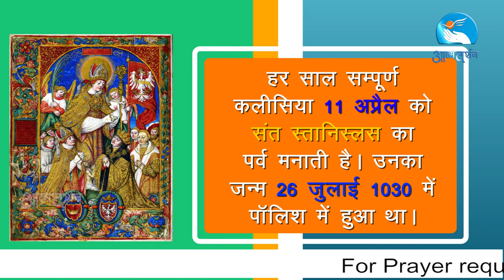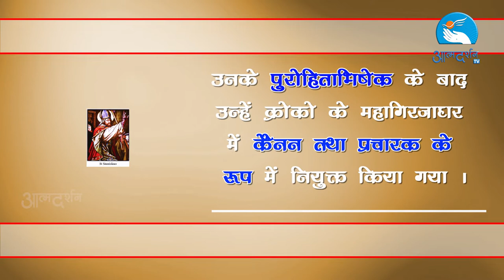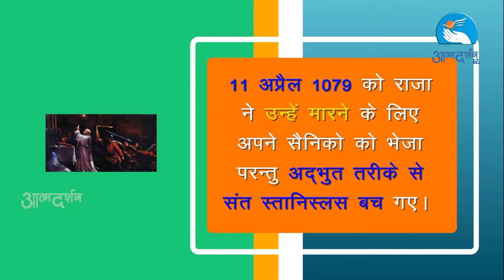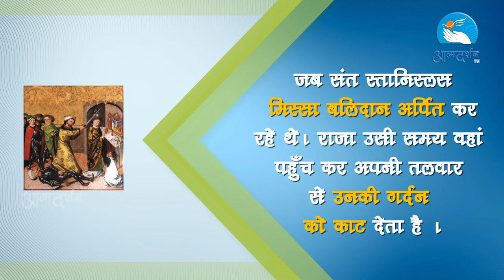St.Stanislaus of Szczepanow in Hindi | 11 April | Christian Saints in Hindi | Atmadarshan TV